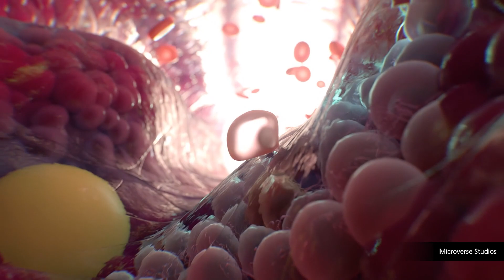Maxon One | 2023 Demo Reel (FULL)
Looking for a mesmerizing visual experience that showcases the best of digital art and animation? Look no further than the 2023 Maxon One Demo Reel (FULL). Sit back, relax, and let our world-renowned digital artists take you on a journey through stunning 3D animation, breathtaking motion graphics, and awe-inspiring renderings. Using the award-winning tools of our Maxon One suite, including Cinema 4D, Red Giant, Redshift, ZBrush, and Forger, this reel is a true testament to the power of cutting-edge technology in the hands of skilled creators. Don't miss out on this incredible showcase of creativity and innovation.